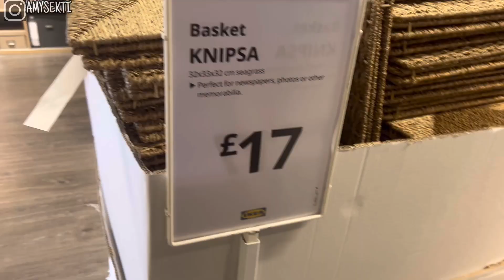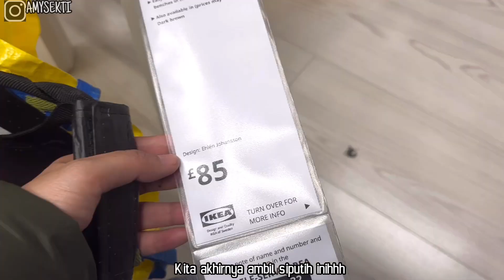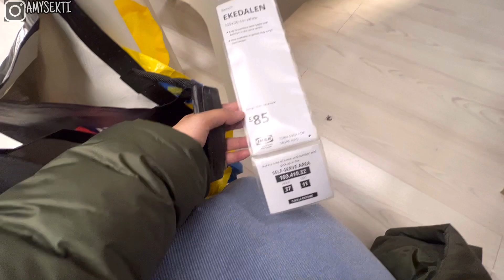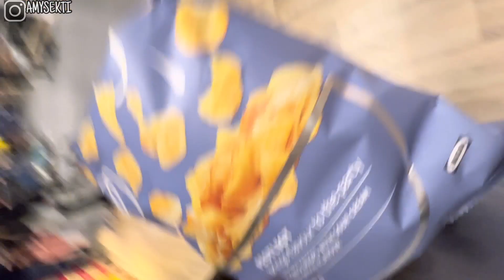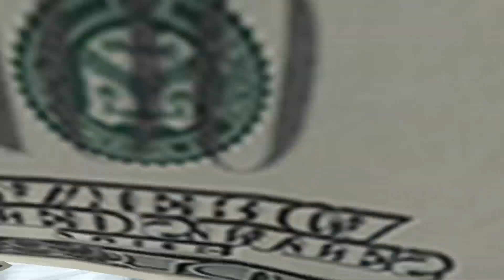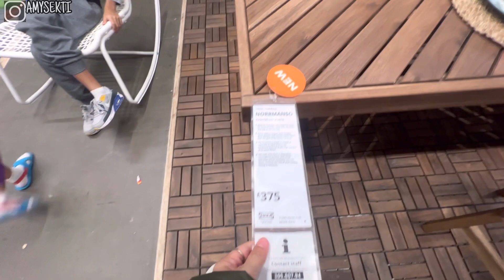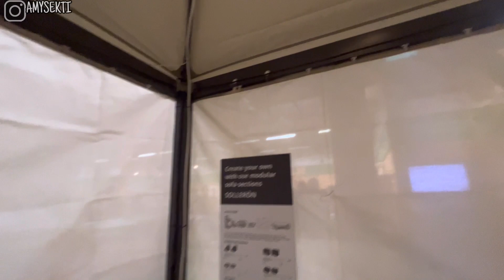PERTAMA KALI KE IKEA DI INGGRIS 🇬🇧 | BANYAK CLEARANCE (sukaaaa)💰💰⁉️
Hai BESTIE….

hahhhh…. Hehehhehee

Hari ini ikutin kita shopping online yukkk ke ikea di inggris,tokonya besaaarrr banget n mayan buat cuci mata😍😍😍

Jadi kita hari ini ke ikea buat cari meja makan emang sengaja ak ngga bawa meja makan dr indo emang mau beli disini ajahhh🥰